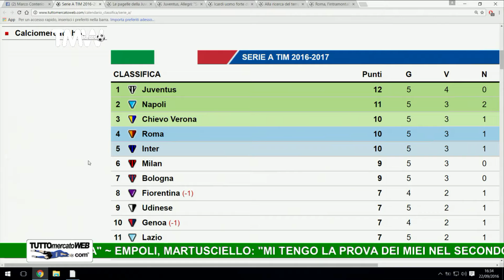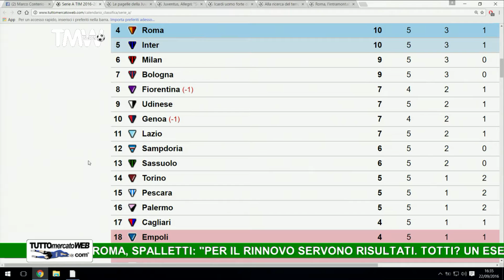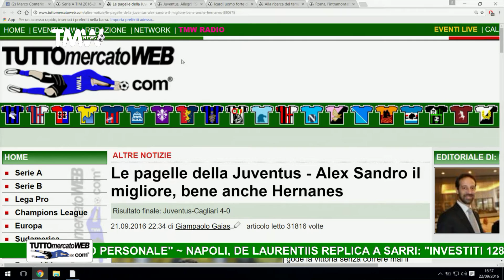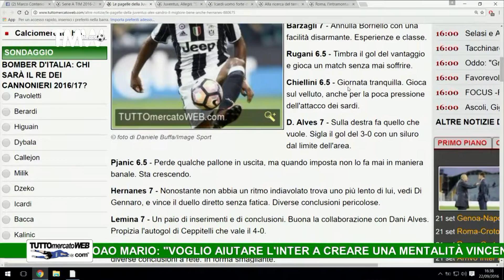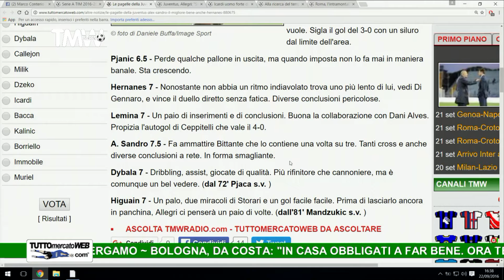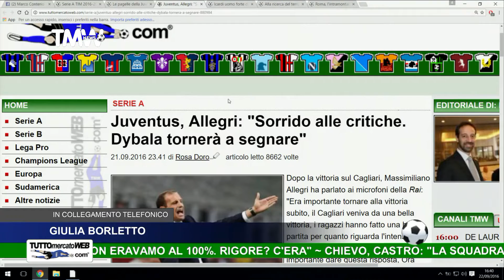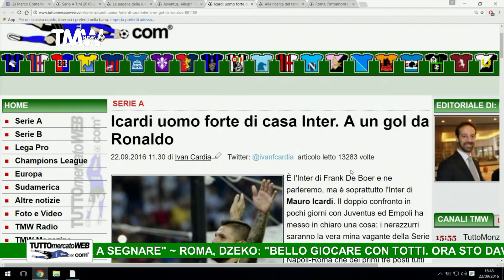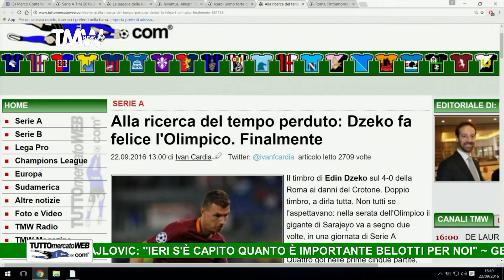TMW News: Pipita d'oro. Attenti al Mauro.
TMW 22 9